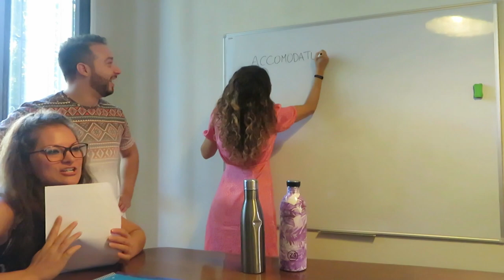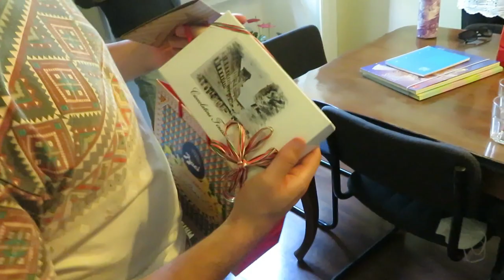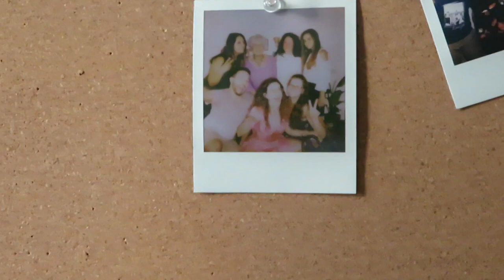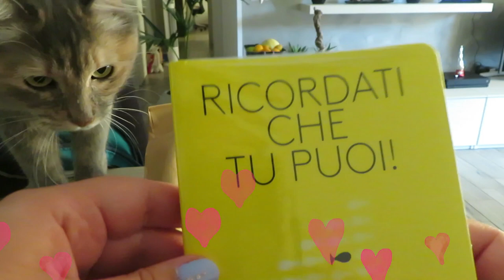Invitata da Norma's teaching | VANEWS | Dietro alle quinte negli uffici di Norma's teaching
❤ Sono Vanessa, fondatrice di vanEducation, insegnante freelance e terapista comportamentale.
Ispirazione e divertimento aggiungono qualità alla vita. Pertanto sono qui per offrirti idee e coinvolgimento, crescita e creatività, nella sfera personale e professionale.

❤NUOVI VIDEO OGNI SETTIMANA! Appuntamento fisso tutti i LUNEDì alle ore 18:00. Ogni tanto ci saranno anche video bonus durante il resto della settimana.
All'interno del canale puoi trovare diverse playlist-rubriche che trattano argomenti come attività laboratoriali per bambini, metodo di studio, vlog, strategie educative, sorprese, video comics o altre rubriche a tema!
Come?
1 - Supportando il canale youtube vanEducation, iscrivendoti al seguente link:
2 - Taggandomi nelle stories di instagram mostrando a me e al resto della community il tuo bellissimo disegno. Che tu abbia 3 anni o 100, sei sempre il benvenuto! Se mi tagghi, io potrò ripostare la tua foto. Ecco il link alla mia pagina instagram